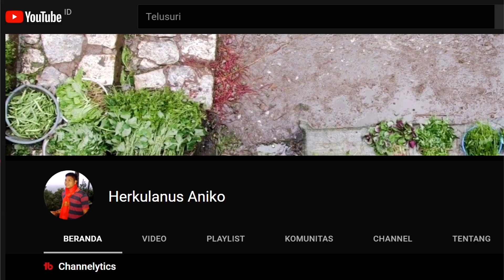Bioflok vs Hidroponik Terbengkalai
Vlog kolam bioflok dan kebun hidropnik yang terbengkalai. Beginilah situasinya karena sementara tidak dimanfaatkan. Masih harus banyak belajar agar kolam bioflok dan kebun hidropniknya bisa berhasil dengan baik. Sebenarnya jika mampu dikelola dengan baik bisa saling menguntungkan.